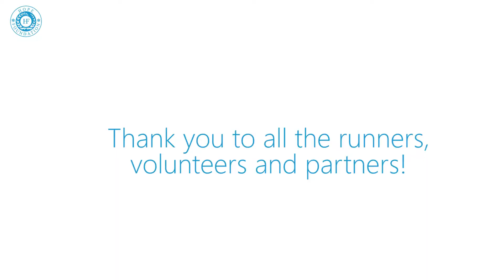Hope Foundation // Malarathon 2017 in Bertoua & Berlin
ENGLISH:
Take some minutes and enjoy how runners run to fight malaria with our annual Malarathon events in Germany and Cameroon. Next year is another appointment on the 29. April 2018 in Berlin, book your places now!

With the Berlin “Malarathon” 2017, we were able to unite more committed runners in the fight against malaria than in any of the previous years. 150 children and grown-ups in Berlin ran one week after the first Bertoua “Malarathon”, which was one of many events of our education and information campaign during the «Malaria Week» 2017 in Cameroon.

We would like to thank all runners, volunteers, sponsors, partners and the wonderful team behind the scenes!

And now, we continue! endmalaria in Cameroon

GERMAN:
Nehmt Euch ein paar Minuten und genießt, wie Läufer*innen bei unserem jährlich stattfindenden Malarathon in Deutschland und Kamerun gegen Malaria antreten. Der nächste Termin für Berlin ist der 29. April 2018. Sichert Euch Eure Plätze jetzt!

Am Berliner «Malarathon» 2017 konnten wir mehr engagierte Läufer*innen im Kampf gegen Malaria vereinen als in irgendeinem der vorangegangenen Jahre. 150 Erwachsene und Kinder liefen genau eine Woche nach dem ersten «Malarathon» in Bertoua, der zusammen mit weiteren Veranstaltungen Teil unserer Aufklärungs-und Informationskampagne während der «Malaria Week» 2017 in Kamerun war.

Unser Dank gilt allen Läufer*innen, Freiwilligen, Sponsoren, Partnern und dem wunderbaren Team hinter den Kulissen!

Und jetzt? Machen wir weiter! endmalaria in Kamerun!